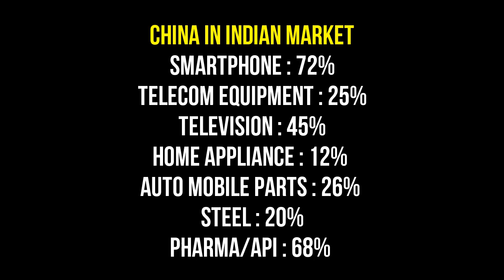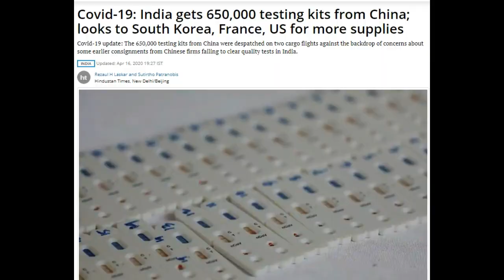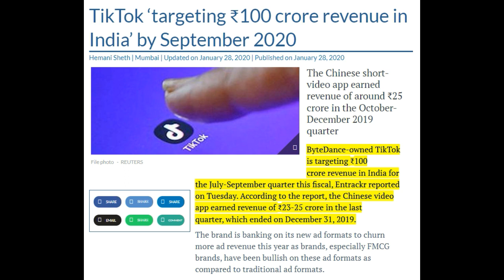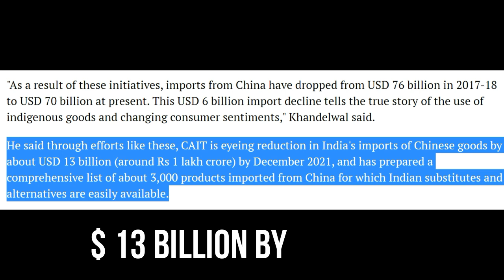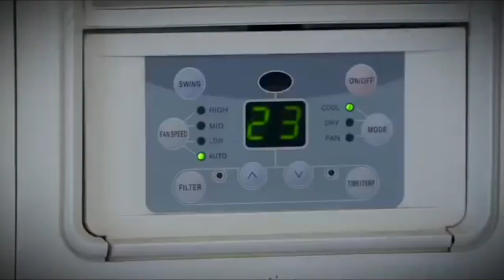Simple Tricks for Common Indian People to take Revenge from China || Boycott Chinese products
Simple Tricks for Common Indian People to take Revenge from China

I have talked about following points in the video:
00:00 - Intro
00:33 - China in Indian Market
02:05 - Alternatives
02:49 - Promote Local
03:48 - Make Public Awareness

INDIA Related TOPICS

Comparison

5. Indian Air Force vs Pakistan Air force 2019 Comparison in Hindi || Who Win in 2019 ??